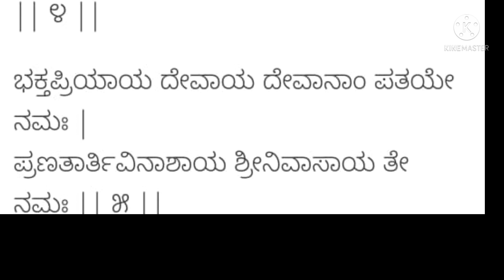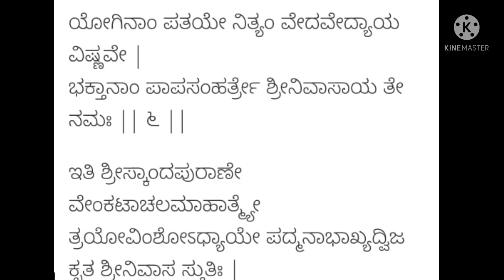ಶ್ರೀನಿವಾಸ ಸ್ತೋತ್ರ|ಸ್ಕಾಂದ ಪುರಾಣ ವೇಂಕಟಾಚಲ ಮಹಾತ್ಮ್ಯೆ|Venkatesha Srinivasa Stotra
ಶ್ರೀನಿವಾಸ ಭಕ್ತಿಗೀತೆಗಳುtirupati balaji songs ವೆಂಕಟೇಶ್ವರ ಸ್ತೋತ್ರಗಳು